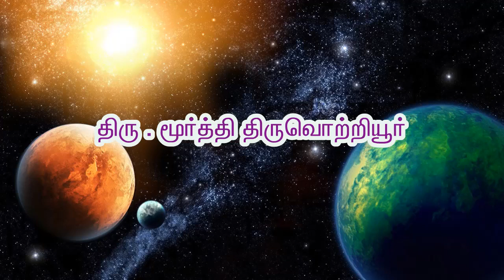ஓங்காரக்குடில் பற்றிய அனுபவங்கள் திரு மூர்த்தி , திருவொற்றியூர்